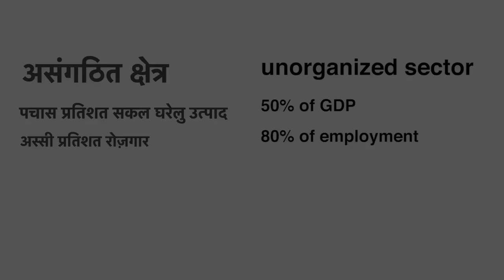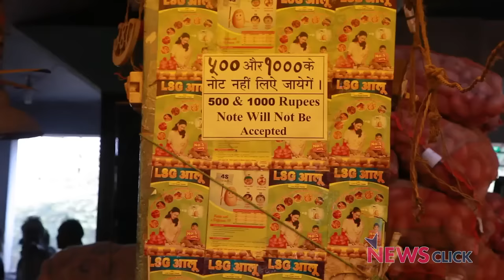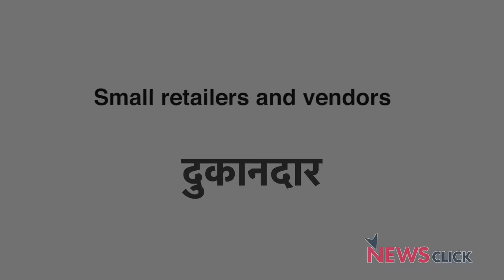Demonetisation - "Har aadmi pareshan"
The recent implementation of Demonetisation has created a havoc in the entire country. One of the most hit section has been of contractual workers, vendors and small scale business people. Prime Minister Modi's dream of a cashless economy seems to be coming alive as the nation is now cashless. There is no cash in banks or ATMs. Newsclick spoke to people from this section.